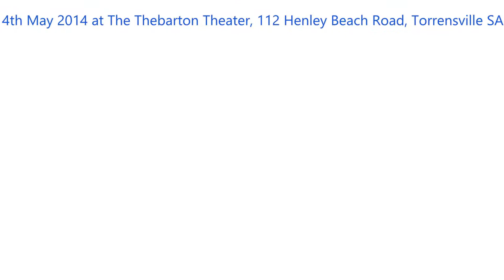SPB Hindi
Description